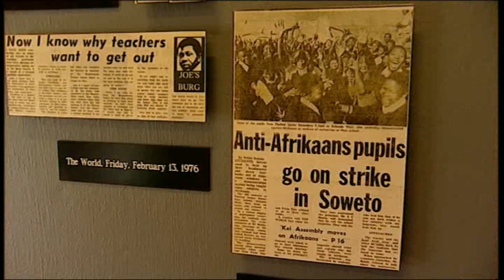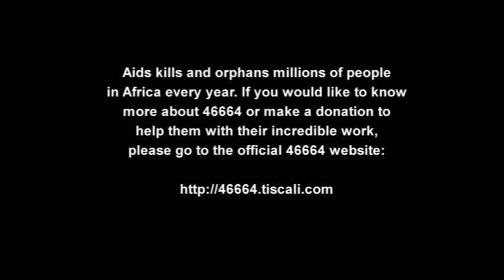Katie Melua – Too Much Love Will Kill You (Live At Fancourt South Africa)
Interview style edit including "Too Much Love Will Kill You" (Featuring Queen)